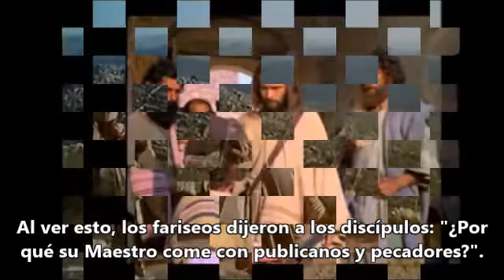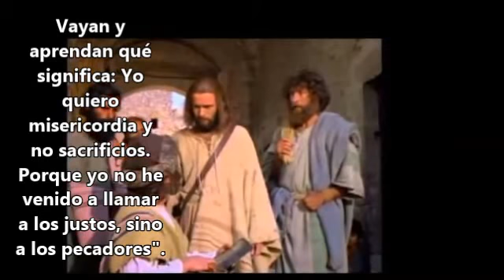Viernes de la XIII Semana del Tiempo Ordinario-5 de Julio 2024-B-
Dios nos sorprende, Dejémonos sorprender por Dios. Y no tengamos la psicología de la computadora de creer saberlo todo. ¿cómo es esto? Un momento y la computadora tiene todas las respuestas, ninguna sorpresa.

En el desafío del amor Dios se manifiesta con sorpresas. Pensemos en san Mateo, era un buen comerciante, además traicionaba a su patria porque le cobraba los impuestos los judíos para pagárselo a los romanos, estaba lleno de plata y cobraba los impuestos.

Jesús pasa, mira a Mateo y le dice: ven. Los que estaban con él dicen: ¿a este que es un traidor, un sinvergüenza? y él se agarra a la plata. Pero la sorpresa de ser amado lo vence y siguió a Jesús.

Esa mañana cuando se despidió de su mujer, Mateo nunca pensó que iba volver sin dinero y apurado para decirle a su mujer que preparara un banquete.

El banquete para aquel que lo había amado primero. Que lo había sorprendido con algo más importante que toda la plata que tenía.

¡Déjate sorprender por Dios! No le tengas miedo a las sorpresas, que te mueven el piso, que te ponen inseguro, pero nos ponen en camino.

El verdadero amor te mueve a quemar la vida aún a riesgo de quedarte con las manos vacías. (Homilía en Filipinas, 19 de enero de 2015)

Mi Señor, te alabo en este día en el cual me invitas a la conversión profunda del corazón y a luchar para vencer todas mis preocupaciones.

Quiero sentirme protegido por Ti, que te pertenezco y que nada puedo hacer sin tu amor que me motiva a dar la batalla por alcanzar los bienes del Cielo.

Sé que contigo podré enfrentar toda adversidad y circunstancia que no pueda controlar, porque Tú me vas guiando con tu mano poderosa.

Ven Señor, quiero vivir en el ardiente fuego de tu sagrado corazón para que mi espíritu se llene de una paz cincelada bajo el pincel de tus bendiciones.

Quiero encontrar en Ti esa alianza perpetua de amor que me impulsa a renovar mis fuerzas para quitar esos obstáculos que no me dejan crecer.

Dame de tu paz y serenidad para poder vivir mi conversión de la mejor manera posible y reflexionar sobre mis acciones pasadas.

Ayúdame a sentirme protegido, amado y seguro. Pongo en tus manos las incertidumbres de mi vida confiado es que sabrás darme dirección.

Gracias por cuidarme, por darme esta nueva oportunidad de hacer mejor las cosas y por la fuerza que me das para seguir luchando. Amén